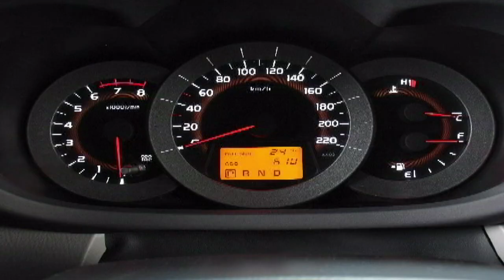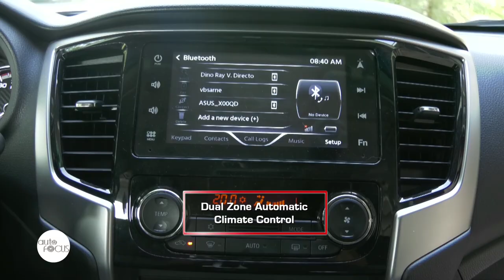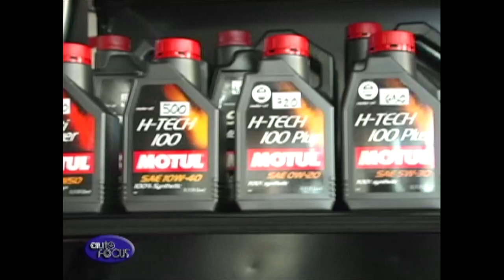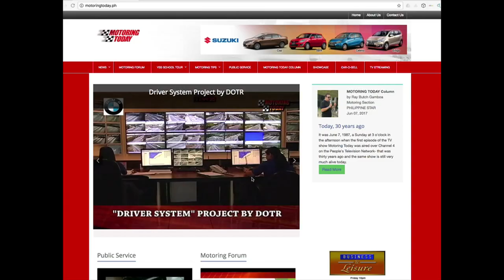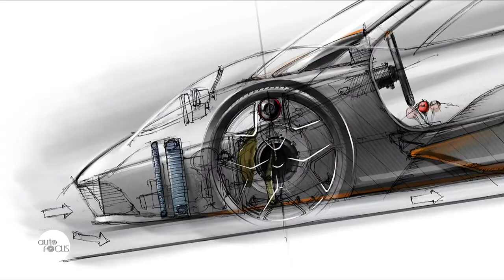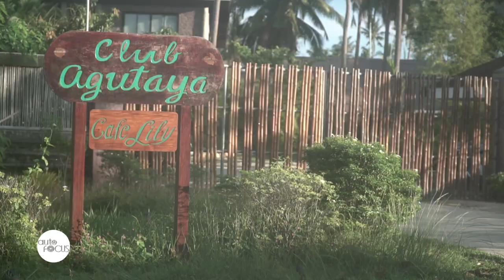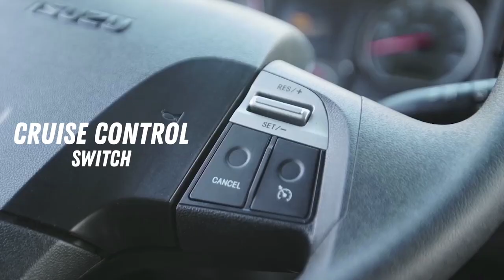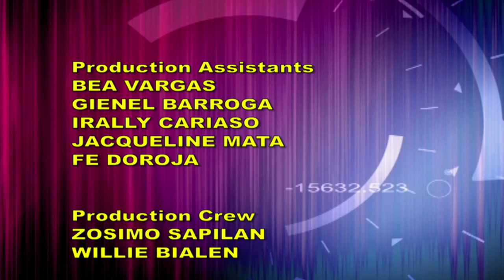HD Auto Focus June 15, 2019 Full Episode